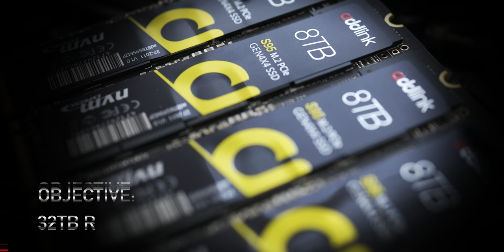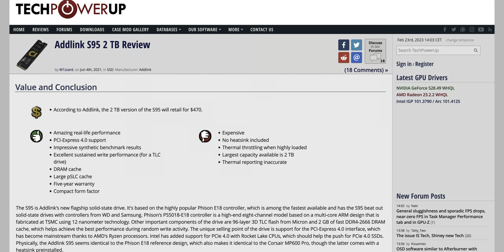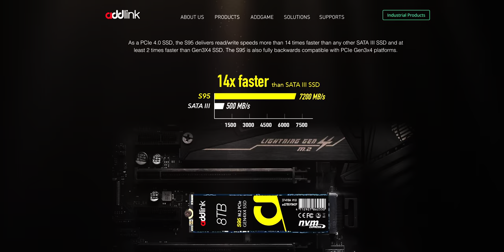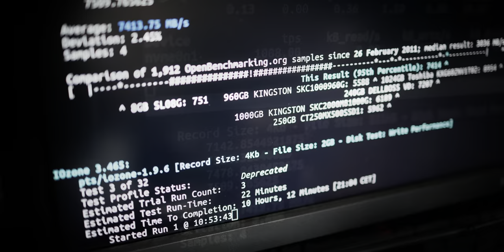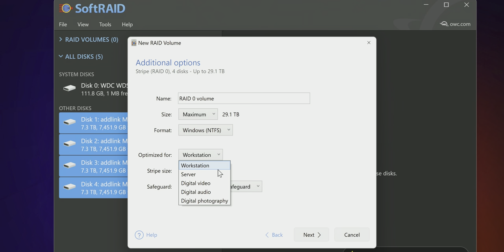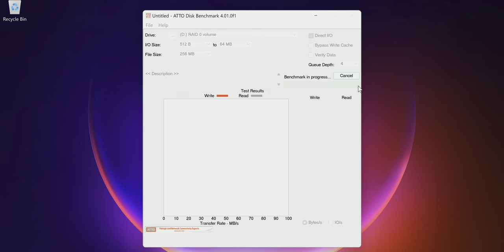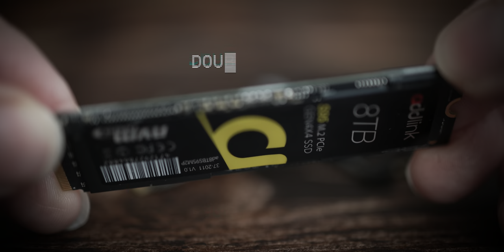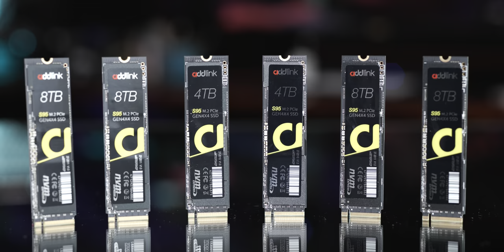This is the FASTEST 32TB NVMe Storage - Easy To Set Up & Affordable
28 GB/s from 32TB NVME Storage? No problem :) It's super easy to set up and is still affordable. Combine four addlink S95 Gen4 NVMe disks with MSI m.2 Xpander-Aero Gen4 card or Sonnet 4x4 PCIe Silent card. Whether you are a Mac, Windows or Linux user this state-of-the-art storage solution is designed to take your creative workflow to the next level. With incredibly fast read and write speeds you will never have to waste time waiting for the files to transfer or render again. Welcome to the future of data storage for audio, video, 3D professionals and gamers.

🆘 SUPPORT & HELP:
Get 1-on-1 video call with me and remote help with Apple Mac, Linux, Windows computer, server for virtualization, ZFS file server, video editing, fine tuning your workflow or consulting on my website:

Build Your Own 32TB NVME RAID Array with Insane 28 GB/s Speeds:
addlink S95 8TB PCIe NVMe Gen4 SSD:

addlink S95 4TB PCIe NVMe Gen4 SSD:

addlink S95 2TB PCIe NVMe Gen4 SSD:

addlink S95 1TB PCIe NVMe Gen4 SSD:

Motherboard MSI TRX40 Creator:

MSI m.2 Xpander-Aero Gen4 card
(was included with the motherboard)

Sonnet 4x4 PCIe Silent Card

Timeline Index:
00:00 Meet New Monster
00:45 addlink Introduction
01:35 addlink S95 4TB & 8TB Gen NVMe
02:17 Disclaimer
02:45 TBW Values
03:22 Single Disk Performance
04:38 Create 32TB NVMe RAID 0 Array
05:43 Blackmagic Speed Test
06:08 AJA System Lite
06:24 ATTO Disk Benchmark
06:44 CrystalDiskMark
07:22 Downsides
08:08 Performance In MAC?

🔔 ALL MY VIDEOS AND LIVE STREAMS FROM ALL MY CHANNELS YOU CAN WATCH AT ONE PLACE HERE:

✅  Gear I Use to Shoot My Videos:
Canon R5C 8K Full Frame Camera
Canon RF 50mm F 1.2L USM Lens
Canon RF 35mm F1.8 is Macro STM Lens
Aputure Light Dome SE Softbox
Aputure Light Dome Mini II
Atomos Ninja V Atomos Ninja V
SENNHEISER AVX-MKE 2
Zoom F2 32-Bit Float Recorder

🎸MUSIC - I use Artlist for my background music needs. Use this link to get two extra months for free when signing up: